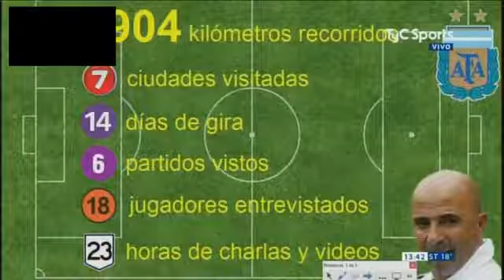Estudio Futbol Pagani caliente Bielsa es marketinero CR7 aplasta a Messi y recibe 5 fechas